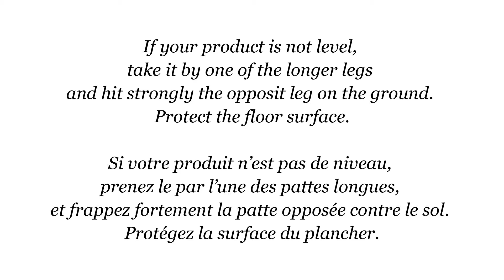Amisco | Opus Chair - Chaise Opus 30132